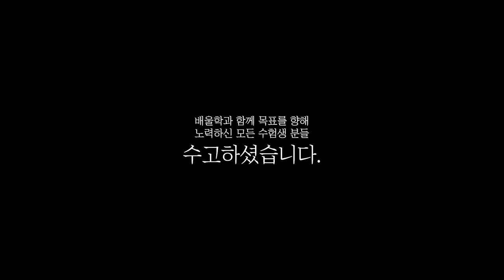[소방설비기사 전기 실기 합격비법★] 제 2의 인생, 소방설비기사 자격증과 함께! - 최*욱님 인터뷰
해당 후기는 최*욱님의 합격 이야기를 바탕으로 제작되었습니다.

소방설비기사, 소방설비산업기사, 소방설비기사전기, 소방설비기사기계, 소방기사, 소방전기기사, 소방설비기사응시자격, 소방설비산업기사전기, 소방설비기사필기, 소방산업기사, 소방설비기사실기, 소방기계기사, 소방설비기사전기실기, 소방설비기사기계실기, 소방기사자격증, 소방설비산업기사응시자격, 소방설비산업기사기계, 소방설비기사취업, 소방설비기사전기필기, 소방설비전기기사, 소방설비기사일정, 소방설비기사합격률, 소방전기산업기사, 소방설비기사인강, 소방설비기사시험일정, 소방설비기사기계필기, 소방설비산업기사실기, 소방설비기계기사, 소방설비산업기사전기실기, 소방설비기사기계합격률, 소방설비기사난이도, 소방설비기사(전기분야), 소방설비기사기출문제, 소방전기기사실기, 소방설비기사전기분야, 소방설비기사과목, 소방설비산업기사필기, 소방설비기사자격증, 전기소방기사, 소방설비기사기계분야, 소방설비기사시험, 소방설비기사연봉, 소방설비기사전기기계, 소방설비산업기사기계실기, 소방설비기사기계인강, 소방기사전기, 소방기사시험일정, 소방설비산업기사취업, 소방설비기사강의, 소방설비기사인강추천, 소방전기기사필기, 소방설비기사실기기출문제, 소방기계기사실기, 소방설비기사실기복원, 소방설비기사기계전기, 소방산업기사전기, 소방기계산업기사, 소방설비기사전기기출문제, 소방설비기사기출, 소방설비산업기사기계필기, 소방설비산업기사시험일정, 소방설비산업기사전기필기, 소방설비전기산업기사, 소방설비기사전기인강, 소방설비기사기계기출문제, 소방설비기사과년도, 소방기사실기, 소방기사시험, 소방설비기사시험과목, 소방설비기사전기기사, 소방설비기사전기실기복원, 소방설비기사동영상, 소방설비기사전기난이도, 소방설비기사전기시험일정, 소방설비기사전기실기기출, 소방설비기사전기실기기출문제, 소방설비기사실기기출, 소방설비기계기사실기, 소방설비기사과년도기출문제, 소방기사기계, 소방설비기사필기과목, 소방설비전기기사산업기사, 소방기계설비기사, 소방설비산업기사과목, 소방설비기사필기과년도, 소방설비기사기계실기기출, 소방설비산업기사인강, 소방설비기사동영상강의, 소방기사인강, 소방전기기사시험일정, 소방전기기사인